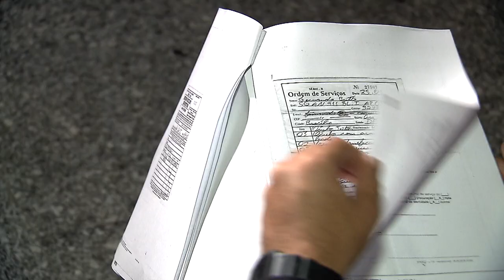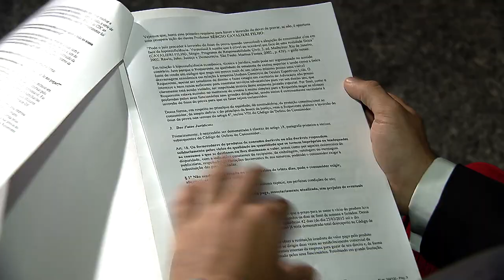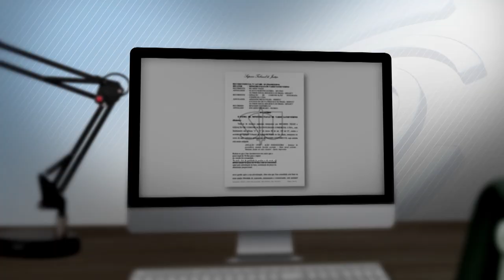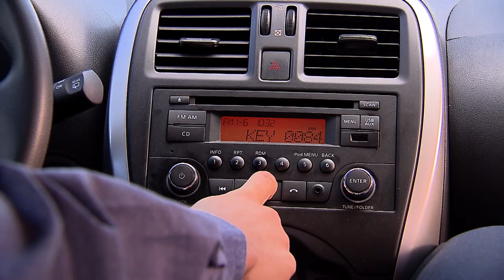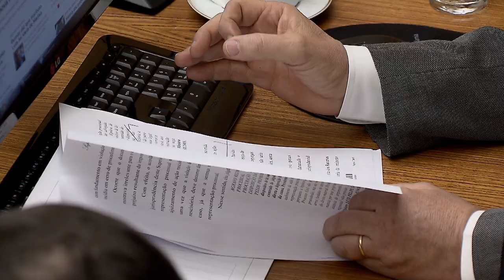Clique STJ - Garantia Produto (27/07/2018)